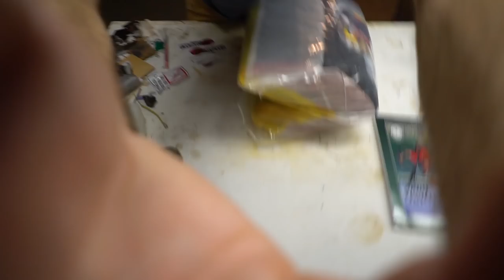A very special package arrived...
Huge thank you to Atair Canopies. I am so grateful for their help and I cannot wait to use this canopy. Check them out here!